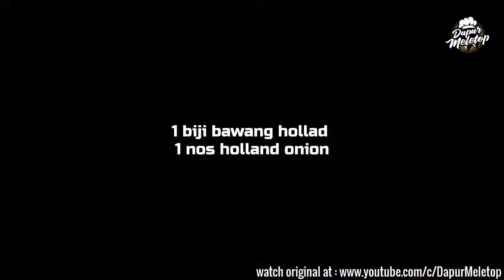TORTILLA WRAP AYAM SUPER JUICY cuba sekali nak lagi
tips : pastikan akhir sekali masak semua bahan sehingga air kering ye, bagi flavour dari herbs dan rempah masuk ke dlm sayur mcm lada benggala, kubis merah baru laaa sedapppp hehehe, maaf la ye piping cheese admin tak berapa nak LAWO cantik,

Admin pastikan akak/abang semua puas hati mencuba resepi dari admin sendiri mkn bersama anak2 family, admin ad la experience skit dlm bidang chef2 ni, itu pandai olah bahan2 rempah dan herbs hehehe

Bahan - Bahan

3 keping roti tortilla

1 keping dada ayam (potong memanjang)
3 sudu besar jus lemon
7 ulas bawang putih ( cincang/ chopped)
2 sudu besar minyak zaitun ( olive oil)
2 sudu tea serbuk paprika
1 sudu tea serbuk black pepper
1 sudu tea rempah cajun (cajun spice)
1 sudu tea italian herbs
1 sudu tea lada putih ( white pepper)

1 biji bawang holland ( potong cube)
1 biji lada benggala hijau/green capcicum ( hiris memanjang)
1 biji lada benggala merah/red capcicum ( hiris memanjang)
1/4 biji kobis merah/red cabbage ( hiris halus)

1 sudu tea garam
2 sudu besar madu ( honey)

=== Bahan - Bahan topping

2 biji tomate ( hiris bulat)
Lettuce salads

sos cili ( chilli sauce)
keju wedges ( cheese wedges)

tips sauce : boleh pakai tartar sauce, black pepper sauce, thousand island dan banyak lagi :)